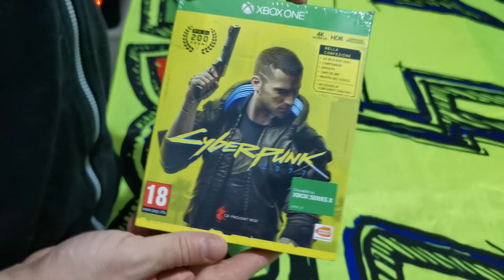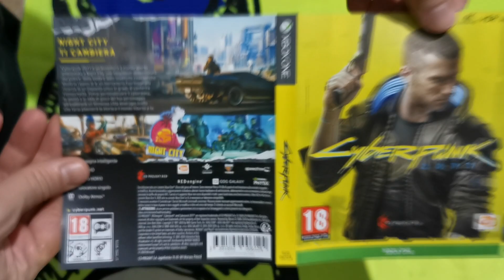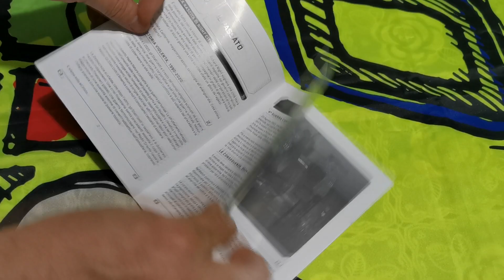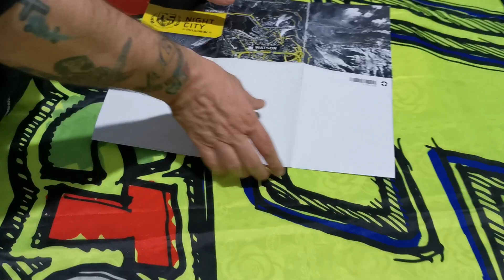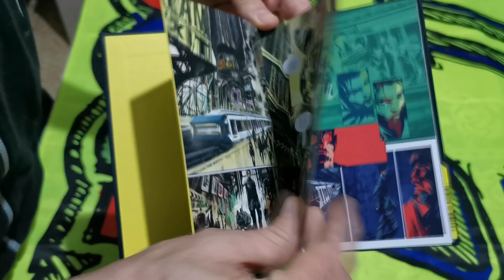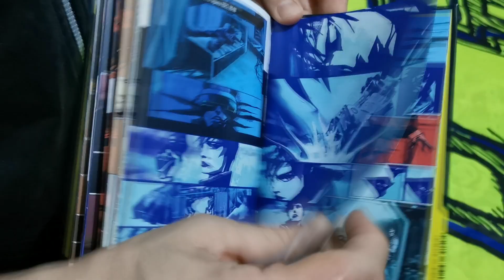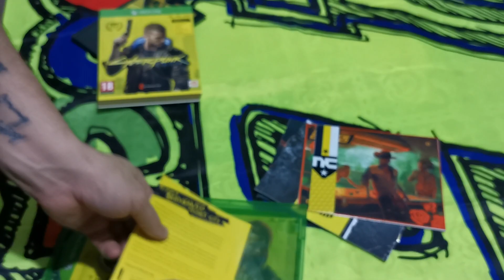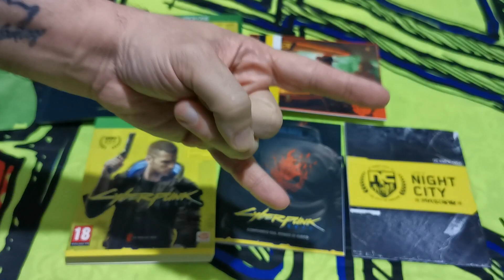Cyberpunk 2077 Unboxing Italiano By Diablotex [Xbox One]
Godetevi questo  unboxing in compagnia del vostro Diablotex
buona visione Ragazzacci :)

TAG XBOXLIVE:DIABLOTEX